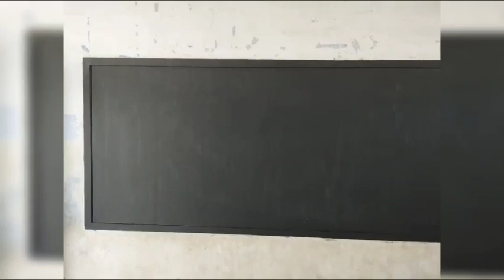Augmenting Infrastructure @Karapettai Higher Secondary School